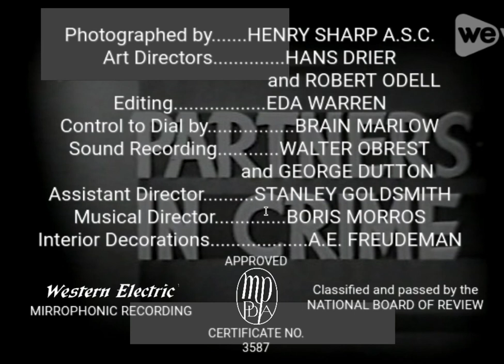Partners in Crime (1937) Title Sequence